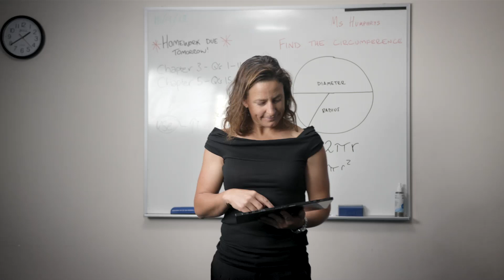DFES firefighter recruitment ad 1